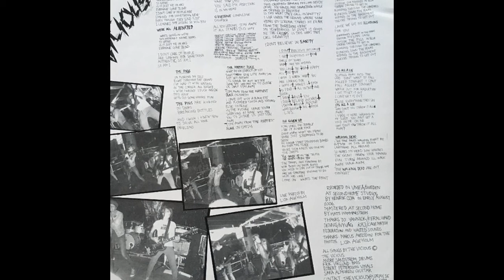THE VICIOUS - Suspicions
Punk band from Sweden.Track is from "Alienated" CD - 2006